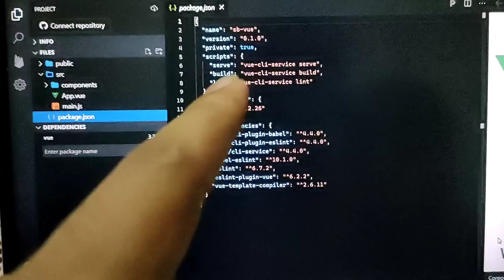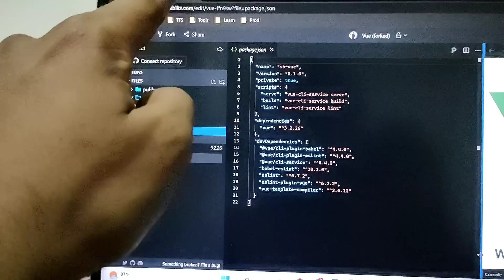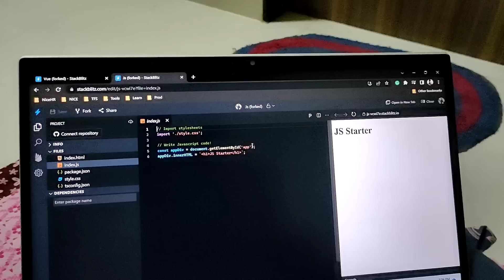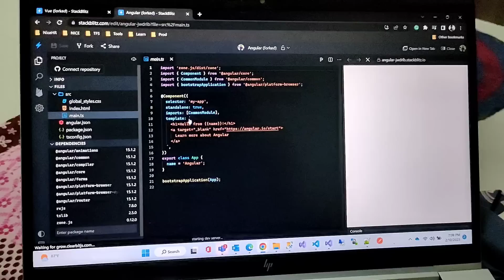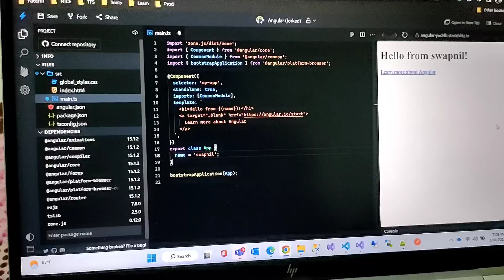Only Software Engineers Can Understand This Pain😂 Flip The Bottle Challenge With Brother's 😅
Only Software Engineers Can Understand This Struggle 😂 Flip The Bottle Challenge With Brother's 😅